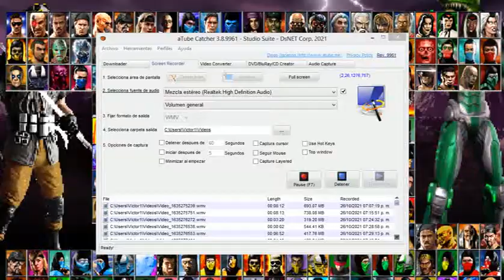Kabal, Prison vs Raptor Toxic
Contraseña: 1985zeta